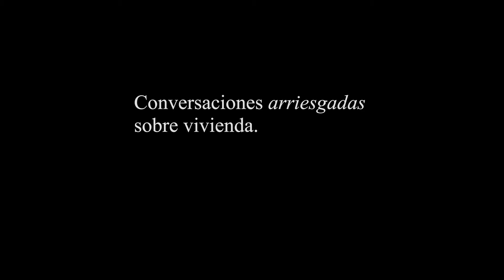Speakeasy #1 | Vieja obra nueva · Conversaciones arriesgadas sobre vivienda (intro)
Diez años después del golpe de la burbuja inmobiliaria, el mercado se estabiliza y muestra signos de repunte entre cantos de victoria y llamadas a no bajar la guardia.📈

En medio de una situación sin precedentes como la que vivimos en algunas ciudades (alquileres por las nubes, falta de suelo, cambios en la demanda), en Monapart hemos querido situarnos en medio del debate, y para ello nos estrenamos con un formato que hemos llamado "Speakeasy: Conversaciones arriesgadas sobre vivienda".🗣👂
Para esta primera edición, centrada en la ciudad de Barcelona bajo el título ViejaObraNueva, hemos convocado a cuatro expertos relacionados con el sector para conversar sobre un futuro inmobiliario que ya está aquí.🏗